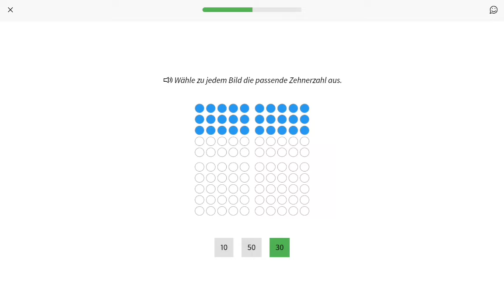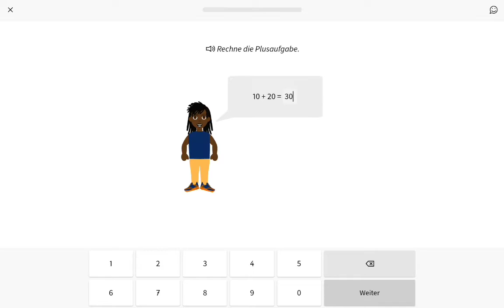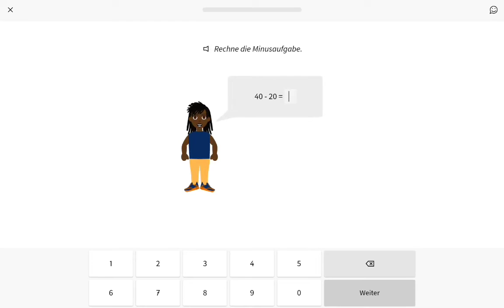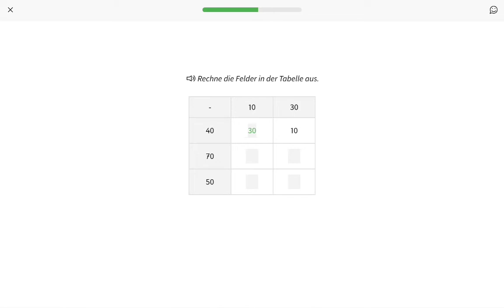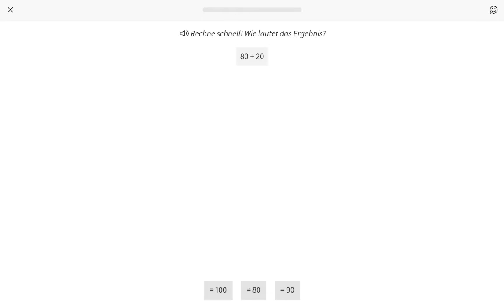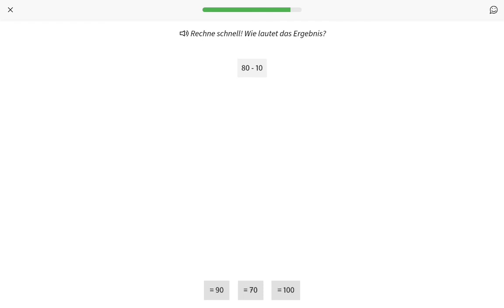Anton -Mathematik 3. Klasse (Let's Play / Gameplay/ angespielt) Lernprogramm für Kinder